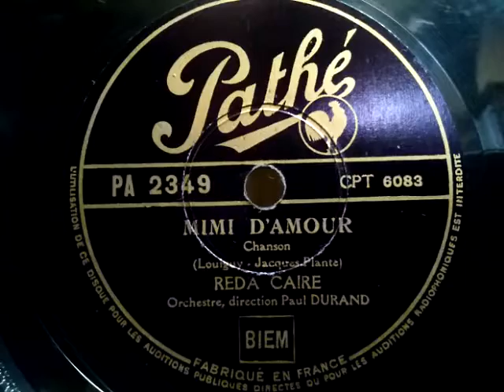Reda Caire ♪Mimi D'amour♪ 1946年 78rpm record , Victor VV - 50 phonograph